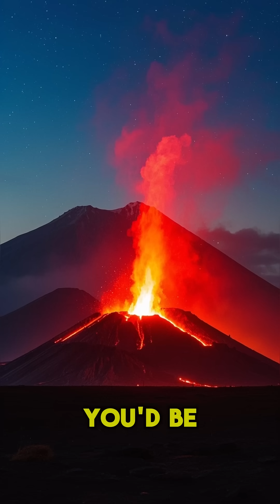What If You Jumped Into a Volcano? 🌋😳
🌋 Ever wondered what would happen if you jumped into a volcano?
Spoiler: it’s not like in the movies.

In this 60-second Short, we break down the brutal science behind jumping into lava — from the extreme heat to the surprising way you'd actually die.

💡 Quick facts:

Lava is over 1,200°C (2,200°F) — it won’t just burn you…

You’d vaporize or explode from heat before even sinking

It’s more like hitting solid rock, not a hot pool

🔥 This is one place you definitely don’t want to fall into.